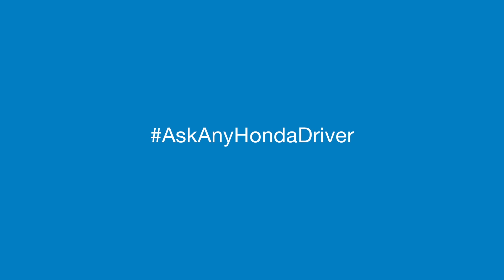AskAnyHondaDriver: Lamont – Pilot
Meet Lamont, a youth pastor in San Jose whose rough and tough 2015 Honda Pilot provides transportation to inner city youth. For a great deal on a Pilot of your own,